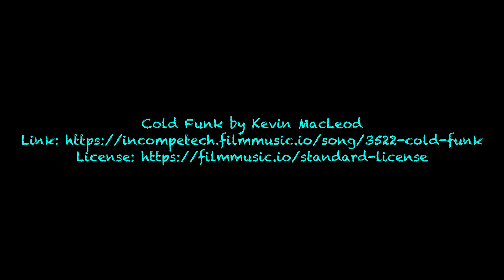BeerSarge reviews Oettinger Pils...is it a thirst killer?